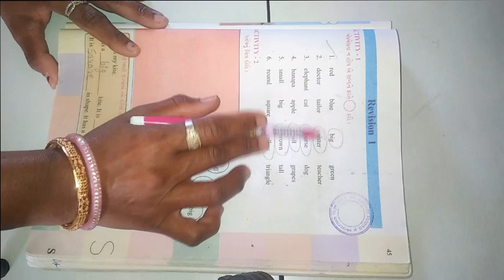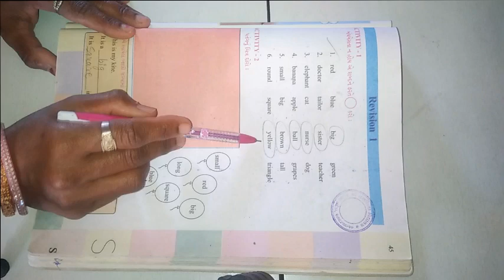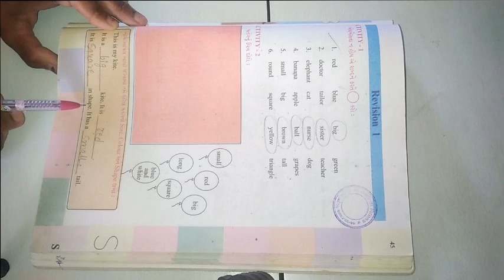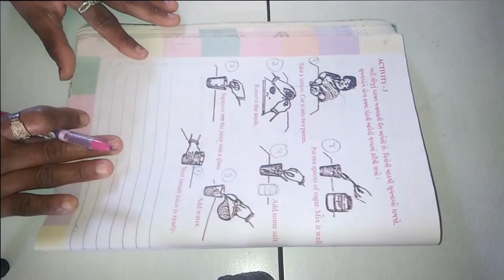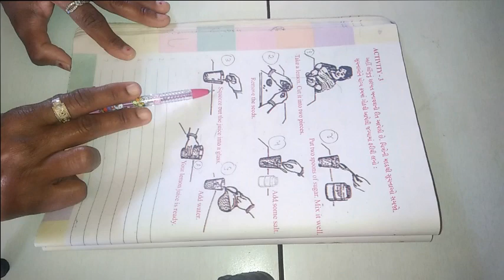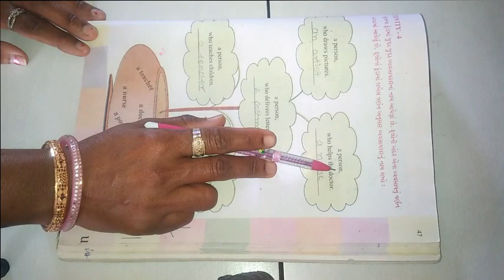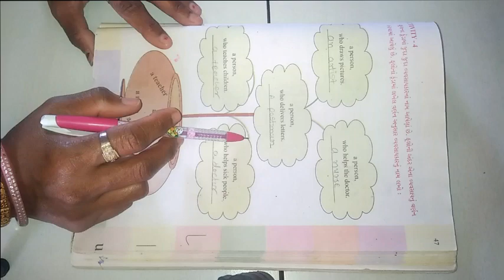ધોરણ ૪ વિષય અંગેજી બીજું સત્ર Revision 1